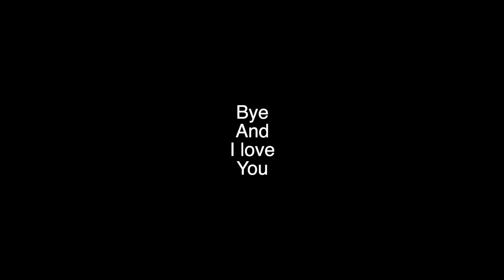Alaska, my great Pyrenees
This video has been sitting on a hard drive for quite some time, so I spent a day just editing a quick one out where I introduced you to Alaska the Great Pyrenees, the dog that likes to go on Adventures by herself and bring back random treats

Smile High, Teddy Roxpin - Looking In